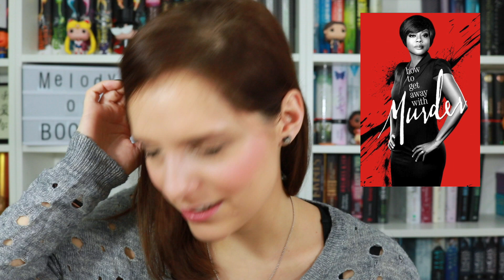CURRENTLY WATCHING | Meine Serien im 1. Quartal | melodyofbooks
Hallo ihr Lieben, heute gibt es mein erstes Currently watching für euch, viel Spaß :D

♡ Bücher*, Kanäle, Verlage & mehr:

Gossip girl
The magicians

Schnittprogramm: iMovie